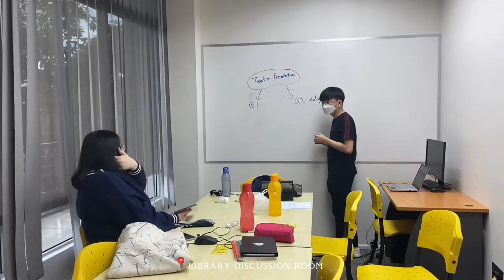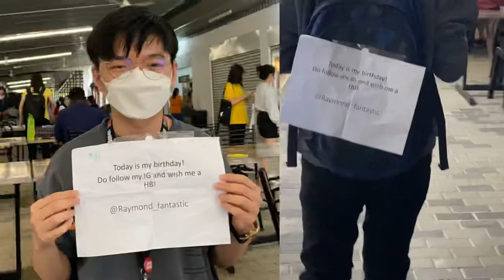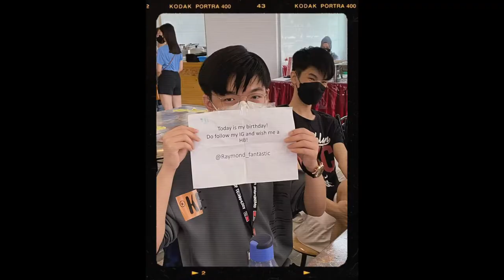VLOG07 IN PERSON SCHOOL VLOG ( kenny hill, club recruitment drive, birthday surprise, lunch dates)